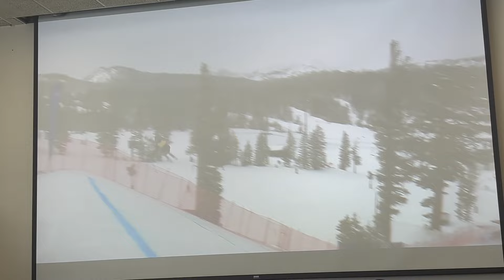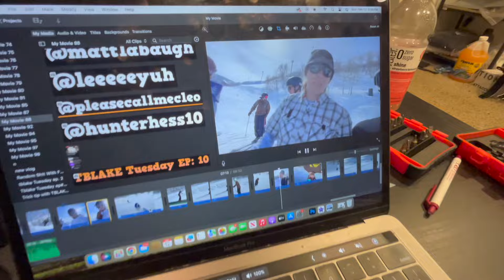BIG JUMP IS UP! at Park City! (Tblake Tuesday Ep #17)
Stoked to get out another vid of the tblake tuesday series! sorry I missed last week, just didnt have enough footaage for a whole vid.

In this video:

Alex Hall

Konnor Ralph

Mac Forehand

Kevin Bane

Brolf

Jed Waters

Michael Nilan

Willy G

Hunter Henderson

Charlie Gnoza

Skylar Hern

and friends!!!